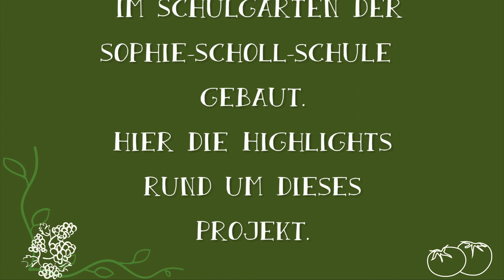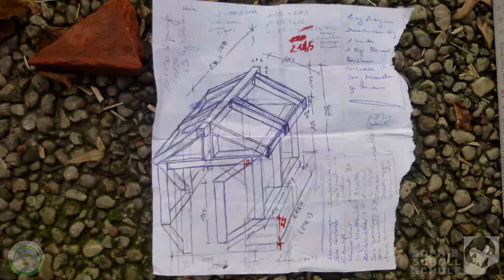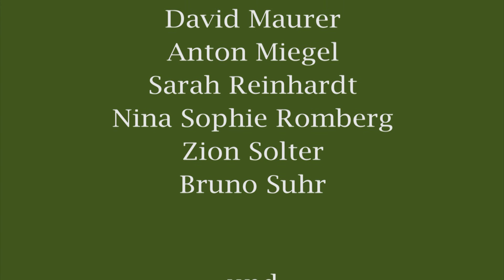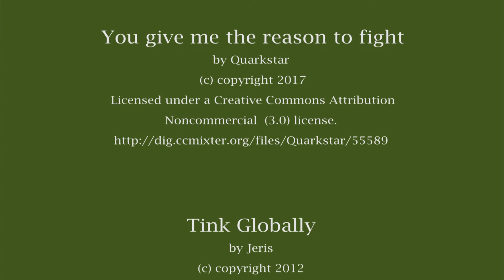Schulgarten Cooperation - Wir bauen ein Gewächshaus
Im Schuljahr 2016/17 wurde im Rahmen des Wahlpflichtkurses Wirtschaft-Arbeit-Technik eine Schülerfirma mit Namen "Schulgarten Cooperation" gegründet. Ziel dieser Firma ist es, nachhaltiges Wirtschaften im Schulcurriculum der Sophie-Scholl-Schule zu verankern.